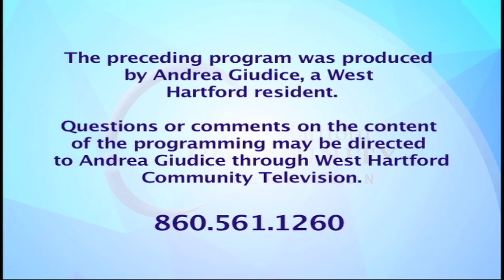As I See It: A Blind Woman's View: "Pup and Person to Partners - Part Five" (November 2017)